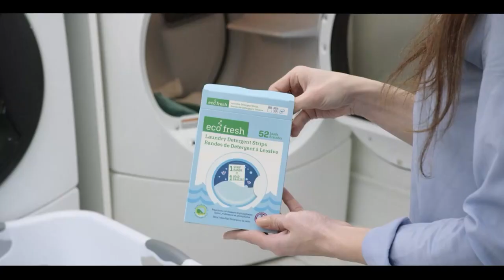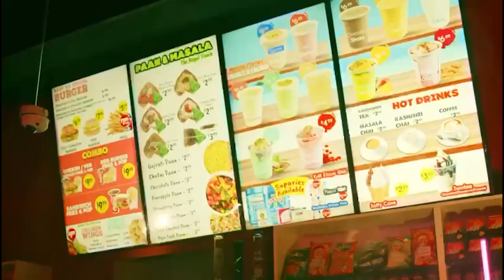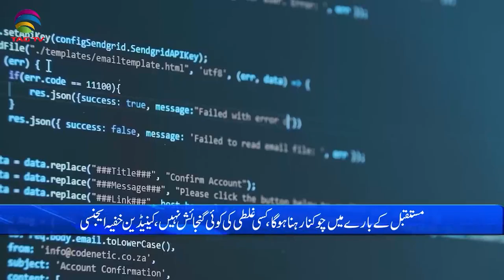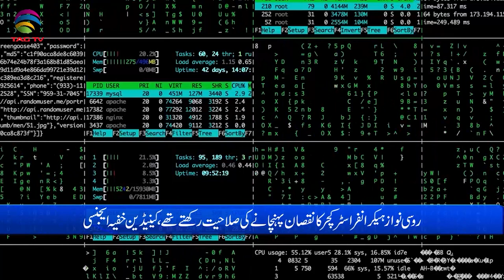International and Canadian News - April 14, 2023